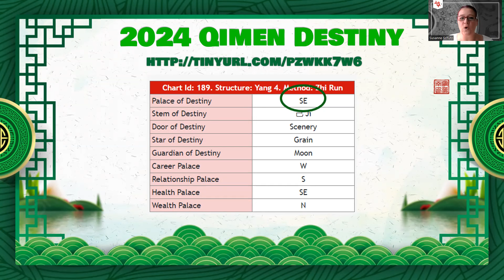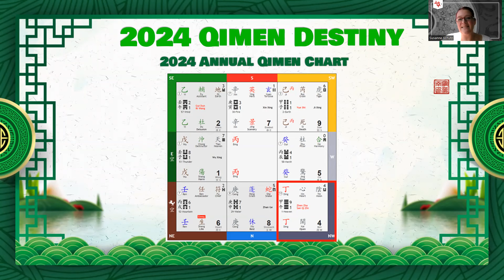Qimen Dunjia Destiny Palace Outlook for the Year of the Wood Dragon 2024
As we are heading into the Year of the Wood Dragon, let's take a look at the 8 Qimen Destiny Palaces and their outlook for the year 2024. By analyzing your Destiny Palace in your Qimen Destiny chart and the "visiting" energies in the year 2024, we can determine the unique potential, the risks, challenges and opportunities for the year.
Today, we will look at what's in the cards in the Year of the Wood Dragon for those who have their Destiny Palace in the South, Southwest, West, or Northwest.